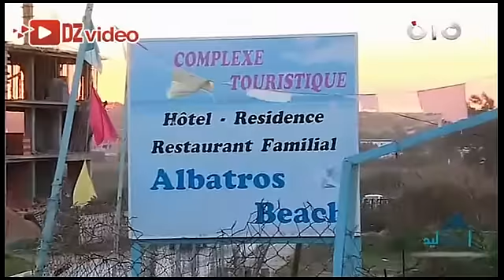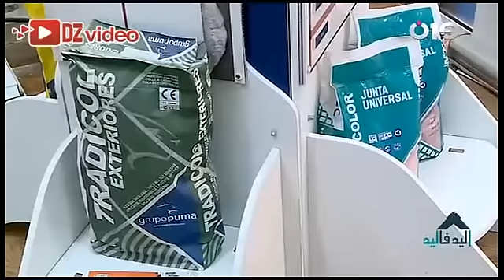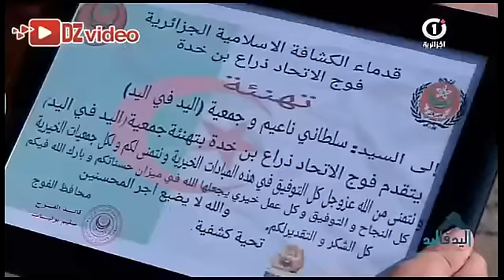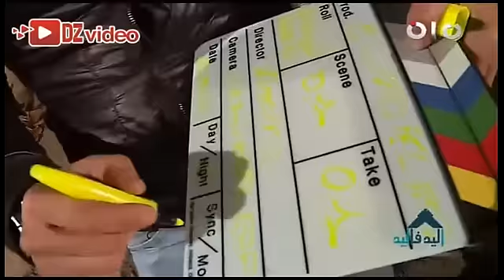اليد في اليد تيزي وزو دراع بن خدة الجزء الثالث